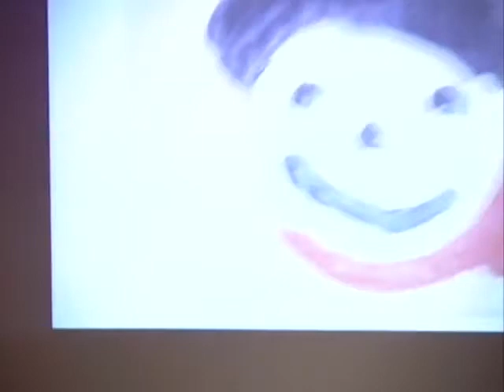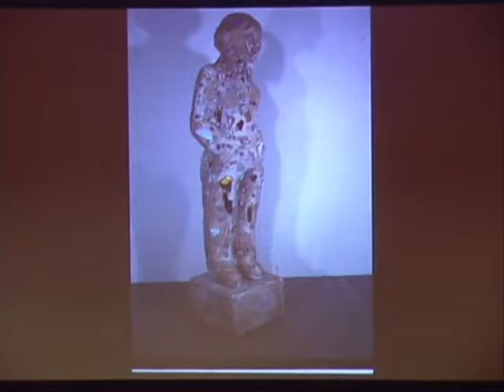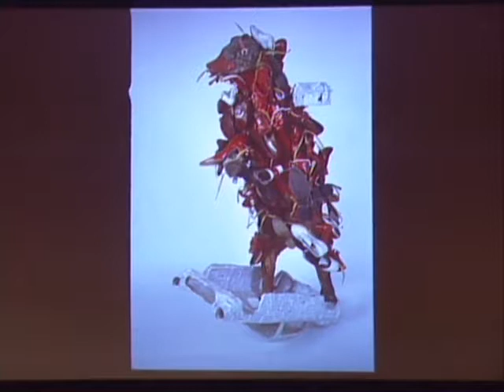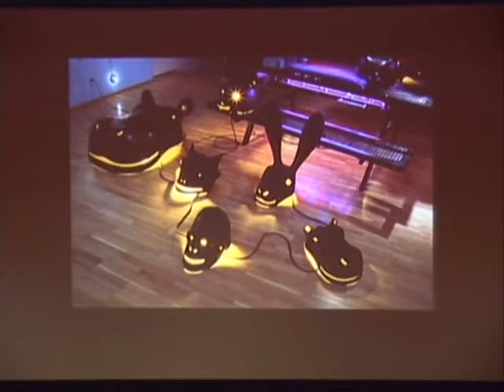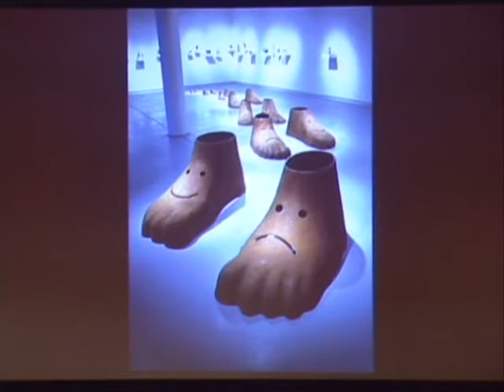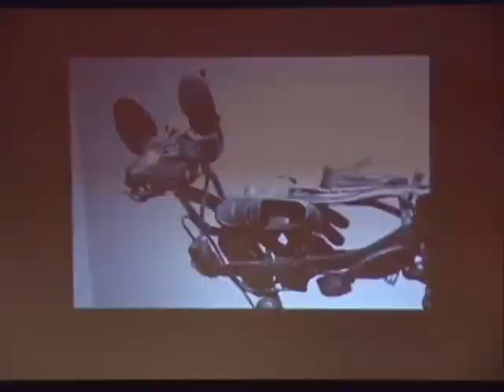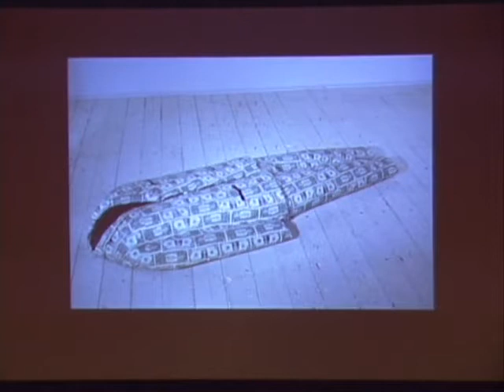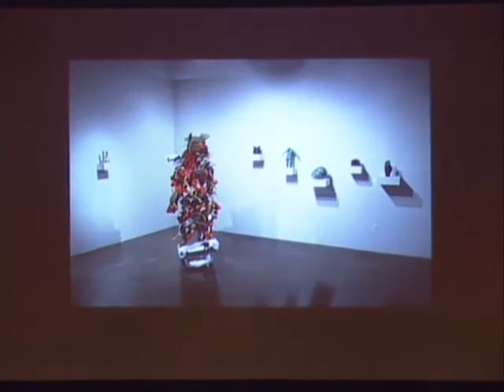Ken Little Lecture at The Museum of Modern Art, Fort Worth, Texas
Ken Little's Tuesday Evening Lecture at the Modern Art Museum of Fort Worth, Texas, Spring 2004.